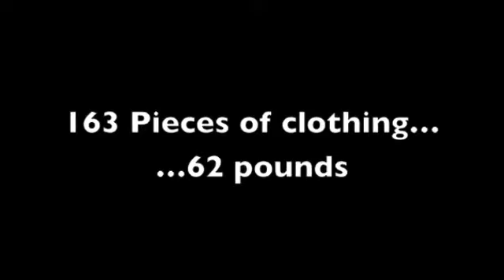World Record Most Clothes Put on (new)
Sam Baker set the world record for most clothes put on... ever. He managed to put 70 pounds of clothes, 163 pieces. The previous record was 155.